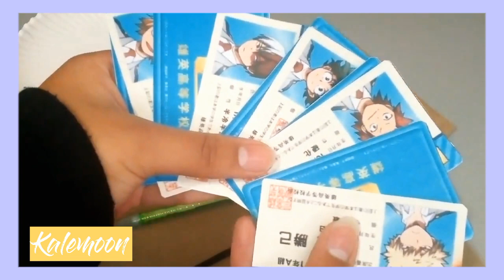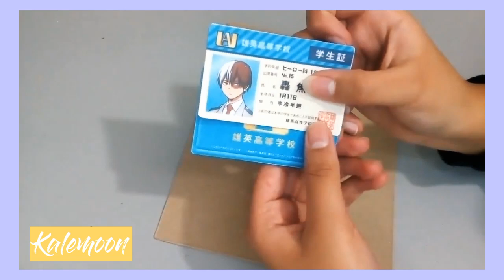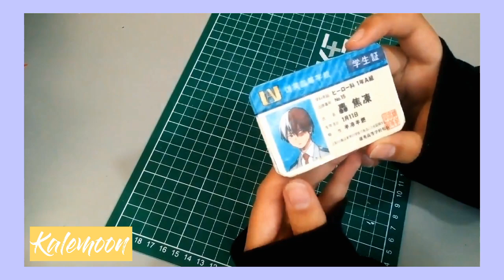Tarjetas de identificación y llavero de boku no hero academy [manualidades anime]